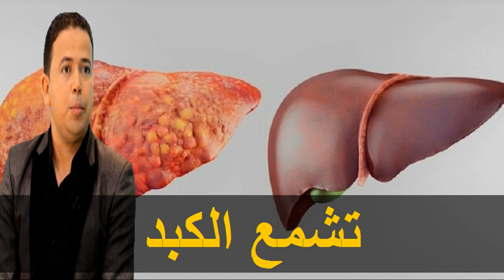شحوم الكبد أعراضه و أسبابه - الدكتور محمد أحليمي -